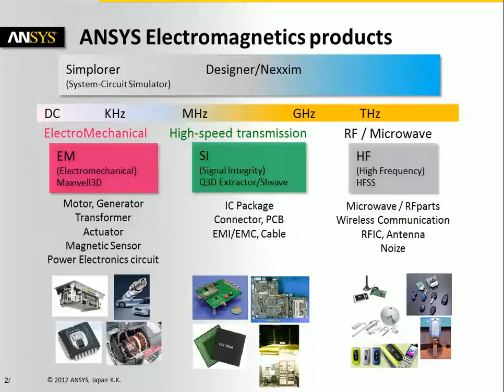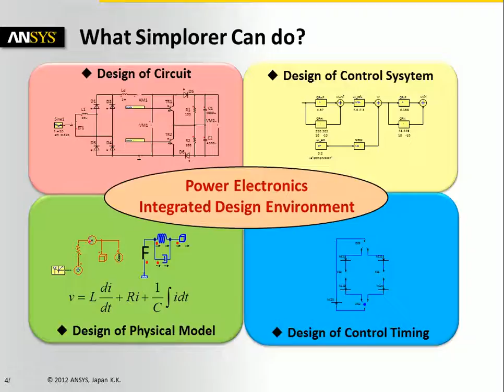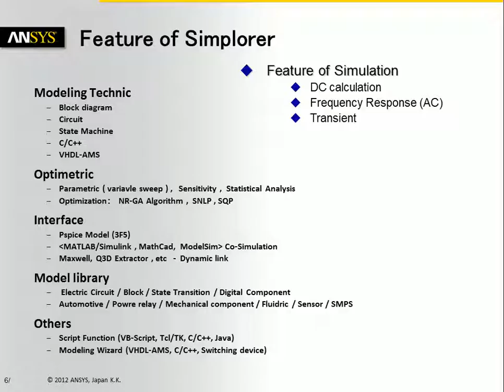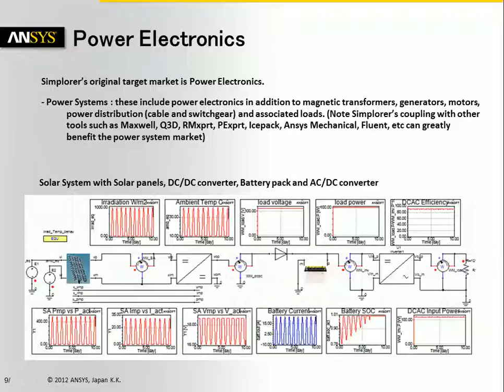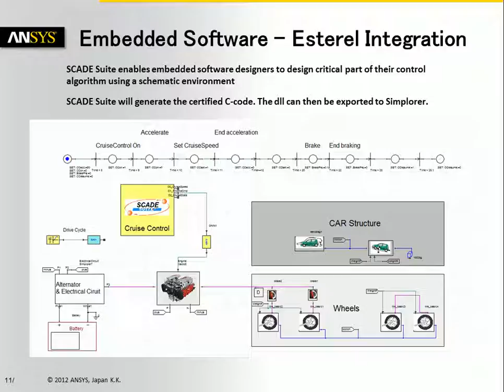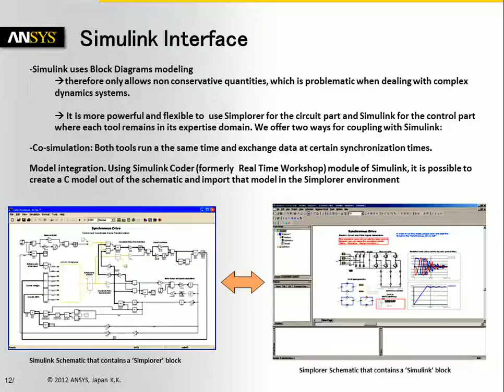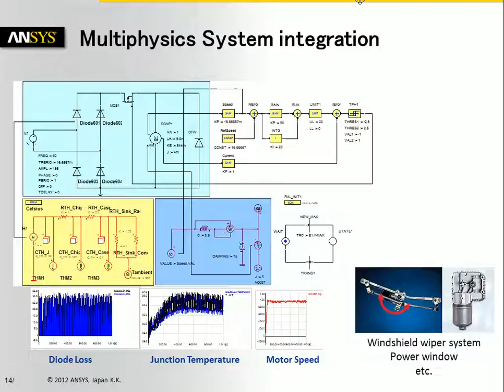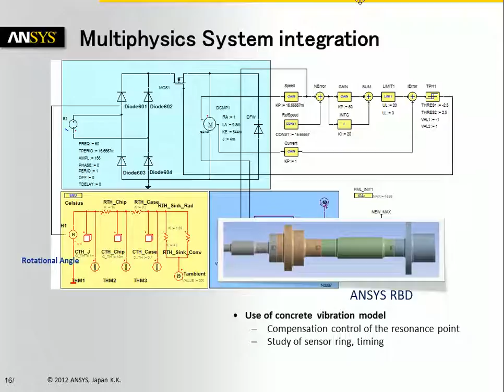ANSYS Simplorer Introduction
전자,기계,유동의 복합물리계 시스템을 해석하는 system & circuit simulator인 Simplorer 제품소개입니다.
(presenter : 김승주 대리)